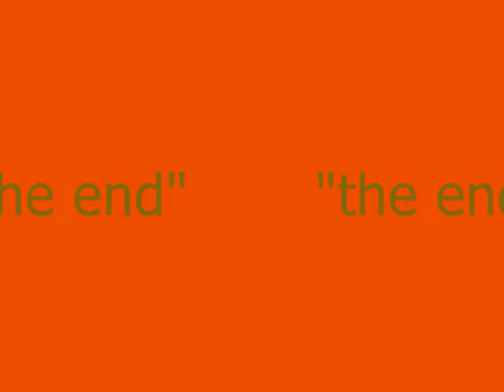Inzago 29.04.12 gara " Giro in Giro"